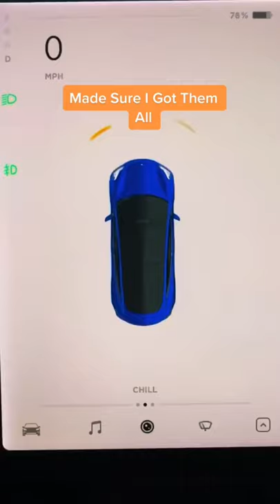Will Tape Stop Tesla Autopilot?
Tesla Cameras Vs Tape. In this video I tape the tesla cameras to see if it effects autopilot.